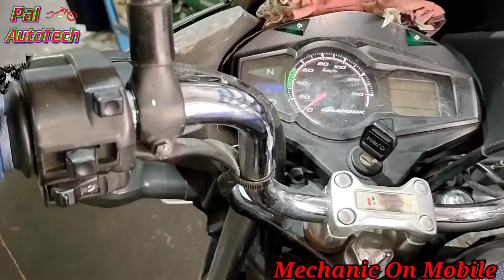CYT LED Light Fitting|| गैडीमे CYT LED BULB कैसे फिटिंग करे||Pal Auto Tech||Ranjit Pal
namaskar doston main Hun Ranjeet Pal aur aap dekh Rahe Hain Pal Auto Tech mechanic on mobile doston aaj Ham is video ke madhyam se aapko dikhayenge kisivi gadime cyt led balb keise fitting kare